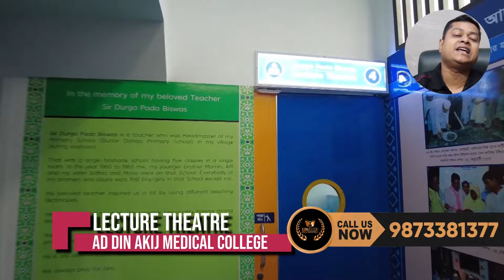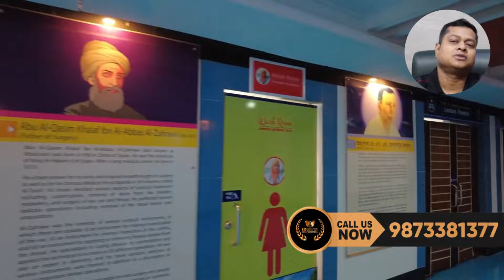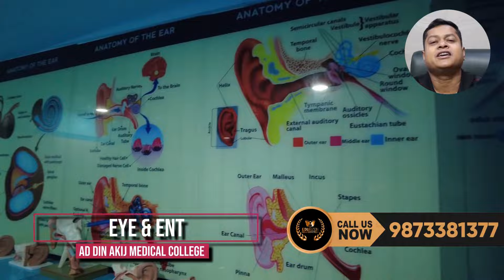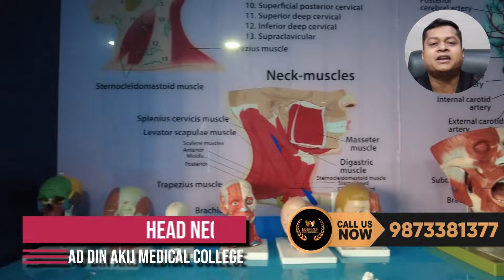Ad-Din Akij Medical College Hospital Bangladesh | Low Budget Medical College in Bangladesh